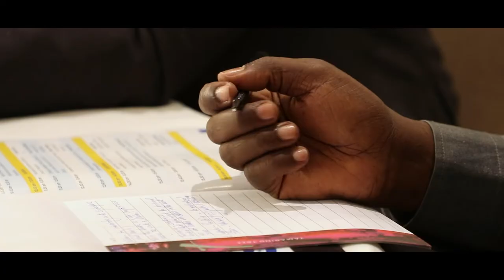Bishop’s Conference 2022 | Rev. Dr. David Oginde’s Speech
We convened bishops from our frontline church partners for a conference, on the 14th of June. The theme of the full-day session was “Emerging challenges affecting Children and Youth in their Christian growth in the 21st Century”. Listen to Rev. Dr. David Oginde, Founder and CEO, The Catalead, as he gives his insights on the topic.